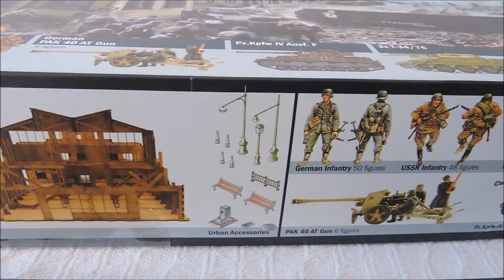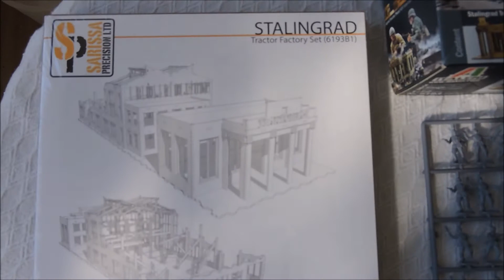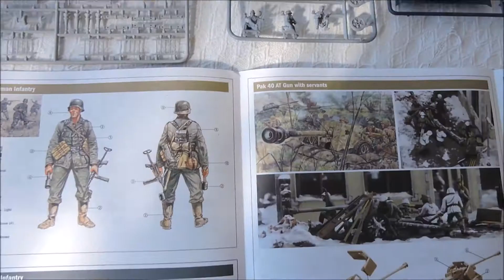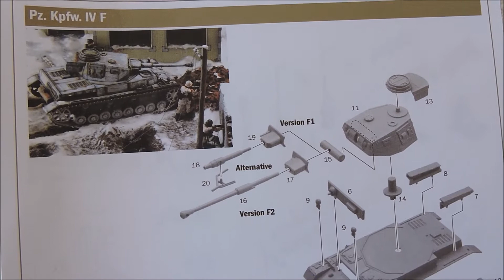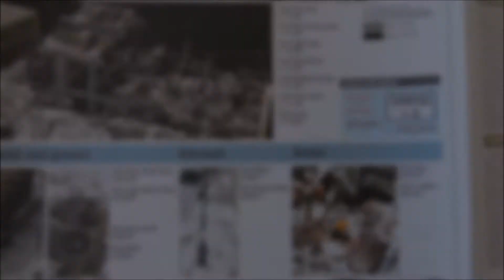Batalha de Stalingrado Miniaturas - Battle of Stalingrad Italeri Diorama Miniatures World war Second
A Batalha de Stalingrado (português brasileiro) ou Batalha de Estalinegrado (português europeu) foi um grande combate travado entre a Wehrmacht (o exército da Alemanha Nazista) e seus aliados do Eixo contra as tropas da União Soviética pela posse da cidade de Stalingrado (atual Volgogrado), às margens do rio Volga, entre 17 de julho de 1942 e 2 de fevereiro de 1943, durante a Segunda Guerra Mundial. A batalha foi um dos pontos de virada da guerra na Frente Oriental, marcando o limite da expansão alemã no território soviético, a partir de onde o Exército Vermelho empurraria as forças alemãs até Berlim.

Marcada por violentos combates em ambientes fechados, privações e desrespeito e desprezo pela vida de militares e civis, a luta em Stalingrado acabou sendo a maior (mais de 2,2 milhões de soldados envolvidos) e mais sangrenta (1,8 a 2 milhões de mortos, feridos ou capturados) batalha na história das guerras. Após serem derrotados, o Alto Comando alemão teve que retirar e relocar várias tropas estacionadas na Frente Ocidental para o leste, a fim de substituir suas perdas.

A ofensiva alemã para capturar a cidade de Stalingrado começou em 23 de agosto de 1942 (após um mês de combate nas cercanias), com o 6º Corpo de Exército e elementos do 4º Exército Panzer na linha de frente. O avanço da infantaria alemã foi acompanhado por centenas de aviões da Luftwaffe, que bombardearam as posições soviéticas na cidade e em seus arredores, rapidamente transformando Stalingrado numa grande ruína. A luta então acabou virando um desgastante combate casa por casa; ambos os lados comprometeram enormes reforços para a cidade a fim de se manter na ofensiva e o número de mortos foi subindo exponencialmente. Em meados de novembro de 1942, os alemães já tinham empurrado os defensores soviéticos para uma pequena zona na margem oeste do rio Volga. Porém, enquanto a Wehrmacht se ocupava em avançar pela cidade e esmagar os últimos bolsões de resistência soviética, o Exército Vermelho começava a mobilizar uma grande tropa na margem oposta do rio.

Ao final de novembro de 1942, os soviéticos lançaram uma enorme contra-ofensiva, a Operação Urano. Foi um grande ataque em pinça, movendo-se pelos enfraquecidos flancos das tropas do Eixo, formados principalmente por soldados romenos e húngaros, que eram as tropas mais fracas da coalizão liderada pelos alemães. As forças do Eixo nos flancos acabaram sendo facilmente sobrepujadas e o 6º Exército alemão se viu cercado e isolado na área de Stalingrado. O general Friedrich Paulus pediu autorização para tentar furar o cerco e abandonar suas posições indefensáveis, mas Adolf Hitler desautorizou qualquer retirada e ordenou que o exército cercado fosse reabastecido pelo ar enquanto uma tropa era preparada para resgatar o 6º exército. Combates intensos se seguiram pelos próximos dois meses. No começo de 1943, as forças do Eixo em Stalingrado estavam exaustas e quase sem munição e comida. Friedrich Paulus decidiu então desobedecer as ordens do seu Führer e permitiu que o que sobrava do seu exército se rendesse aos soviéticos.

A Italeri S.p.A. é uma fabricante italiana de maquetes plásticas de aviões, veículos militares, helicópteros, navios, caminhões e carros. A empresa foi fundada em 1962 por Giuliano Malservisi e Gian Pietro Parmeggiani para produzir kits de modelos de escala precisos com atenção aos detalhes.